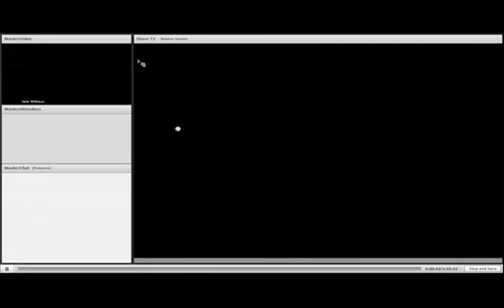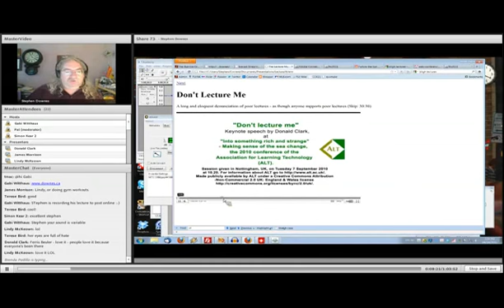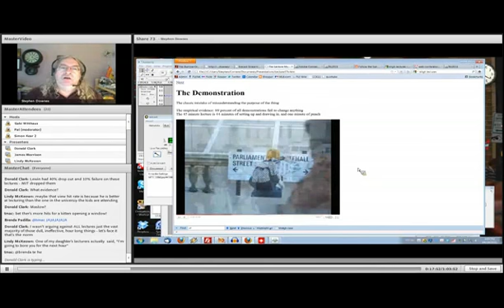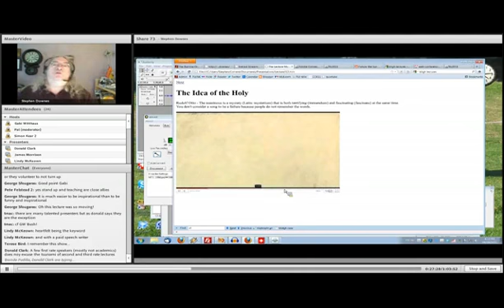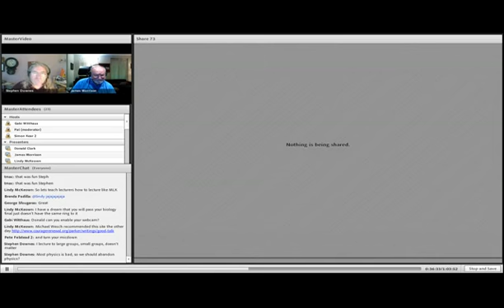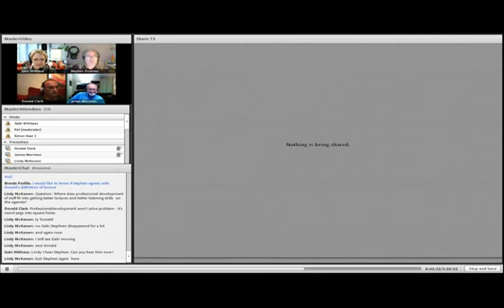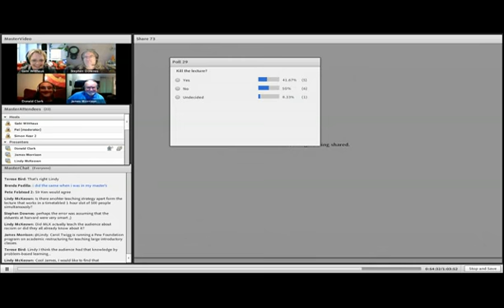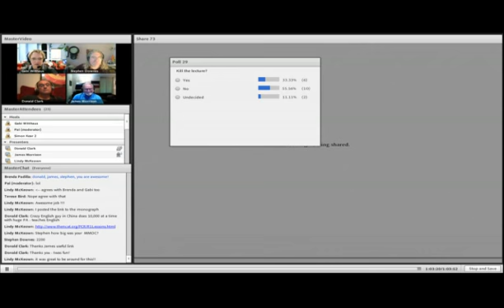Stephen Downes: Long Live the Lecture, with responses from Donald Clark and James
Follow the Sun - Learning Futures Festival Online 2011, Leicester, via Adobe Connect, University of Leicester. My side of a debate versus Donald Clark and James Morrison - their proposition was that the lecture must die, and I argued that the lecture must stand. For the web pages with the full videos, see the web presentation actually used during the talk. Donald Clark's slides are here as well. Debate, Apr 14, 2011.